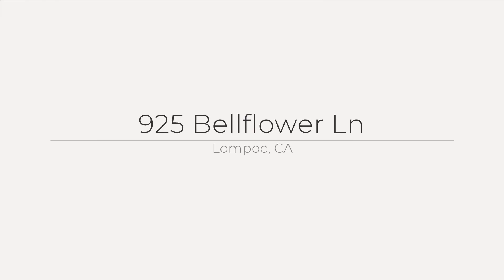925 Bellflower Ln, Lompoc, CA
See the Property Web Site! :: April Macowicz - 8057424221 :: Finally a home with an amazing back yard! This cute 3 bedroom 2.5 bath is a little over 1200 square feet with one of the largest lots in the neighborhood. Turn key property and move-in ready! 925 Bellflower is located in The Meadows and has access to parks, walking trails, a clubhouse and pool. Located within a short distance to shopping and the freeway access.